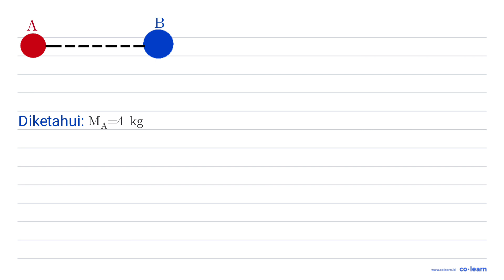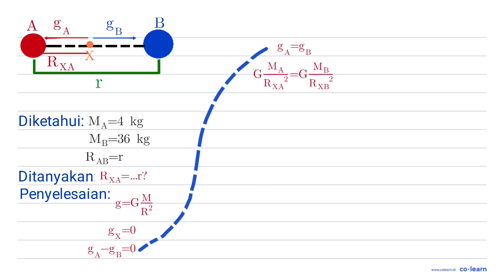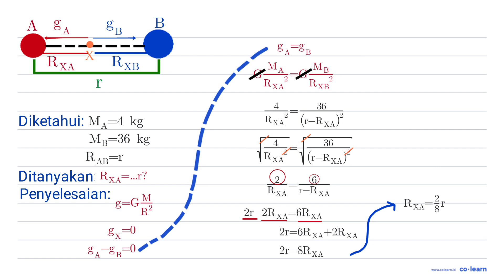Dua buah benda bermassa masing-masing 4 kg dan 36 kg titik berada padak jarak r Letak suatu titik...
Dua buah benda bermassa masing-masing 4 kg dan 36 kg titik berada padak jarak r Letak suatu titik di antara dua benda tersebut agar medan gravitasinya nol adalah dari benda pertama. 5 d_ a. r r 4 4 2 b 2 * r e. 3 , C r 4

Topik atau Materi: Kuat Medan Gravitasi dan Percepatan Gravitasi - Hukum Newton Tentang Gravitasi - Mekanika - Fisika Kelas 10 SMA - K-13 Revisi

Sumber Soal: Brilian Fisika Kelas 10 Peminatan, K-13 Revisi, DN, 2019 , Grafindo

00:00 : Bedah Soal
01:00 : Konsep, rumus dan pengertian Kuat Medan Gravitasi dan Percepatan Gravitasi
01:18 : Langkah penyelesaian soal
03:36 : Jawaban akhir
04:06 : Penutup